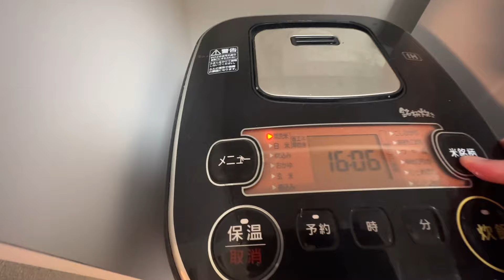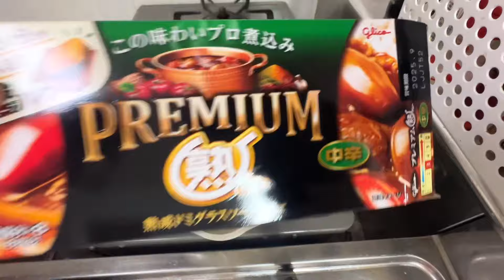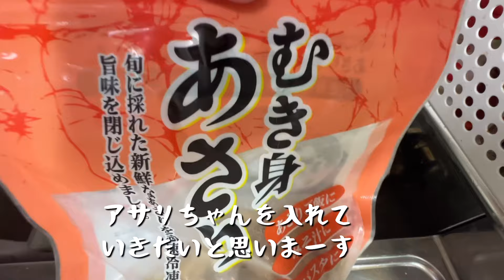【主婦vllog】50代子なし主婦😊7／5お弁当作り〜夕飯までのゆみの過ごし方😊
最後まで見て下さって

今回の動画は久しぶりに日常編をアップしてみました😊今回は夕飯作りもアップしてみました😊

もしこの動画が面白いと思ってくれた方

そしてコメントたくさん本当に
ありがとうございます🙇‍♀️
ゆみ凄く励みになっております💪
これからも頑張っていきます💪

それでは皆さん熱中症な
体調などくれぐれも気をつけて
良い日曜日をお過ごし下さいませ🙇‍♀️

ゆみでしたぁ😊